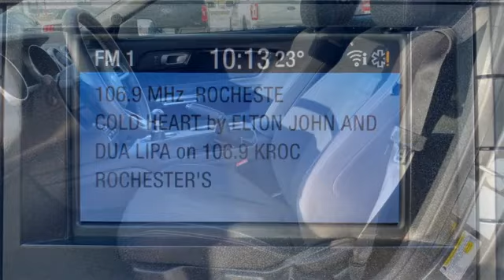Used 2019 Ford Mustang Rochester MN Winona, MN FA230500 - SOLD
Year: 2019
Make: Ford
Model: Mustang
Trim: EcoBoost
Engine: EcoBoost 2.3L I4 GTDi DOHC Turbocharged VCT
Transmission: 6-Speed Manual
Color: Gray
Interior: Ebony
Mileage: 14752
Stock #: FA230500
VIN: 1FA6P8TH5K5182781
Recent Arrival! Certified. Meets our Rigorous Inspection and Reconditioning Standards! Mustang EcoBoost Magnetic Metallic w/ Intelligent Access + Rear Camera CARFAX One-Owner. Clean CARFAX. This Ford Mustang has many features and is well equipped including, Touchscreen Controls, Backup Camera, Intelligent Keyless Access w/Push Button Start, Automatic Headlights, Bluetooth Hands-Free, Portable Audio Connection, Sirius Radio, Sync 3, Cruise Control, 6 Speakers, ABS brakes, Electronic Stability Control, Equipment Group 100A, Exterior Parking Camera Rear, Front Bucket Seats, Fully automatic headlights, Rear window defroster, Traction control, Wheels: 17" Sparkle Silver-Painted Aluminum. Odometer is 29937 miles below market average!brbrFord Gold Certified Details:brbr * 172 Point Inspectionbr * Warranty Deductible: $100br * Vehicle Historybr * Limited Warranty: 12 Month/12,000 Mile (whichever comes first) after new car warranty expires or from certified purchase datebr * Transferable Warrantybr * and 22,000 FordPass Rewards Points to use toward first two maintenance visitsbr * Roadside Assistancebr * Powertrain Limited Warranty: 84 Month/100,000 Mile (whichever comes first) from original in-service datebrbrbrAwards:br * 2019 KBB.com 10 Coolest Cars Under $30,000brbrStop by, call, or email us at Rochester Ford. We look forward to earning your business. . Have Confidence our Vehicle is the Right Vehicle for YOU with our 7 day Money Back Return and 30 day Exchange Guarantee on most preowned vehicles. Our reconditioning process features an in-house paintless dent removal and light paint touch-up team to help give you confidence that our vehicle is worth your time. Come see us Today!

Address:
4900 Highway 52 North